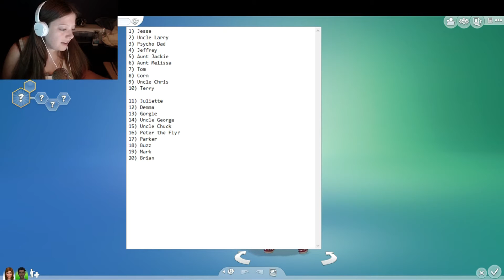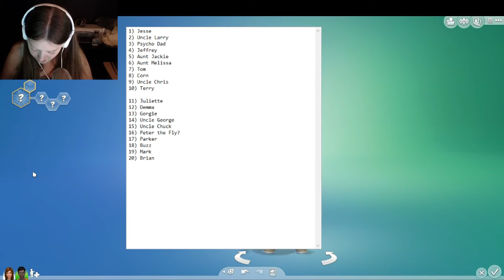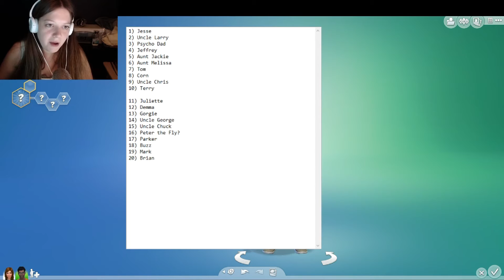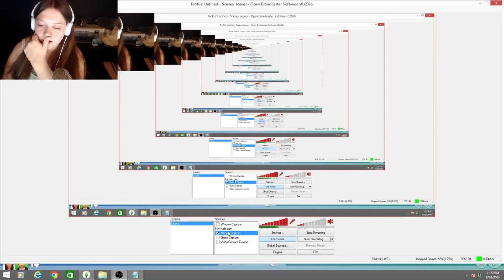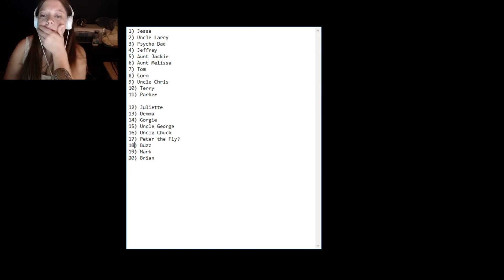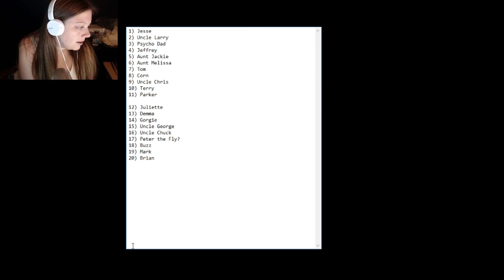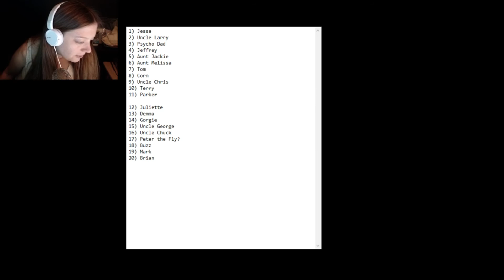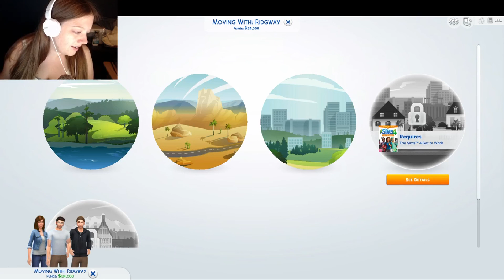McJuggerNuggets Sims: Terry, Parker, and Mark!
Psycho series character from McJuggerNuggets I created (with other juggies) Terry, Parker, and Mark.